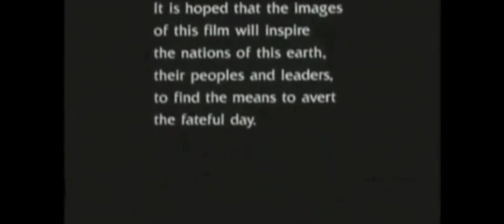6teen and his Gang Watches The Day After crossover (for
Requested by @Kaylynnkhan24 and @Sebastianthemediagod705 and @NewVanguard750